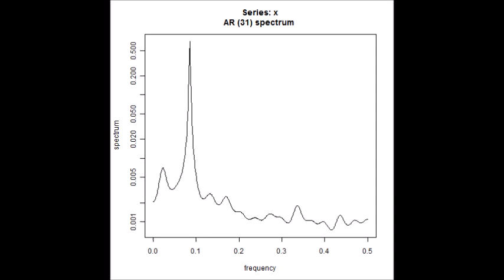スライドショー 超音波の音圧測定解析 Measurement and Analysis